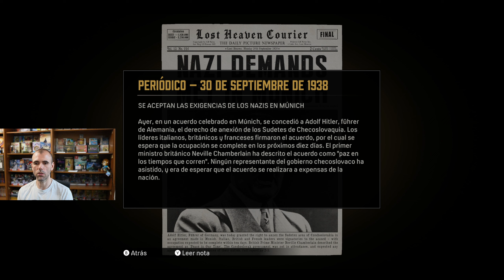Solo para relajarse | #18 | Mafia: Definitive Edition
Un percance con la mafia introduce al taxista Tommy Angelo en el crimen organizado. A pesar de su reticencia inicial, las ventajas de unirse a la familia Salieri son demasiadas como para ignorarlas.
Podéis apoyar el canal dándole al like y compartiendo, gracias ;)
MI PC:
NZXT H7 Flow Elite
WD Black SN850x 1TB
ASUS Z790p
G.Skill Z5 2x16 6400 CL32 DDR5
Noctua NH-D15
EVGA G6 1000W